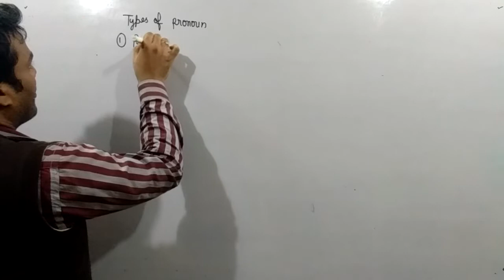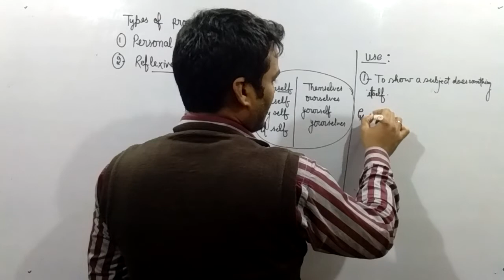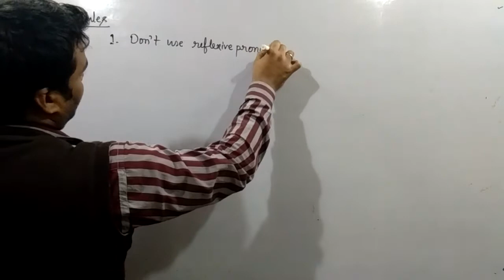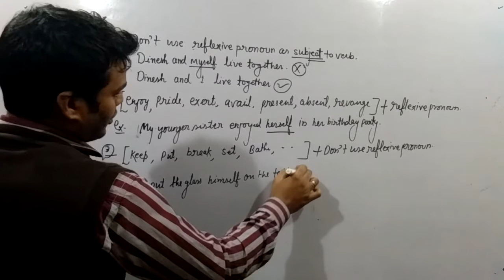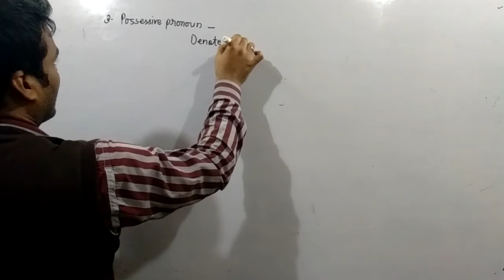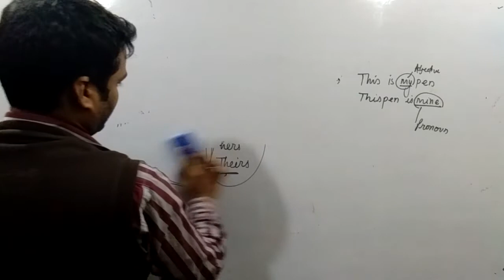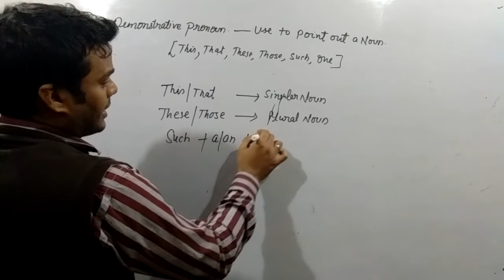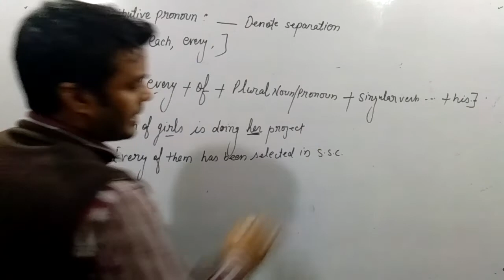PRONOUN ENGLISH GRAMMAR RULES Part -2 By Ramesh Sir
This PRONOUN ( ENGLISH GRAMMAR RULES) || Part 2 Video, In which important rules of Pronoun is discussed.

ABOUT:-SBP INSTITUTE PVT LTD
SBP in an ISO 9001:2008 certified institute which is dedicated to the serious aspirants.  It was established in 2003 with the aim of preparing a candidate for defence forces. SBP is one of the best & top defence coaching institute for NDA, CDS, OTA, AFCAT, NAVY, ARMY, AIR FORCE, TA, exams and SSB training & interviews in Delhi, India. We provide best defence coaching, Psych Tests and SSB Interview Tips. We also provide coaching for many other competitive exams like DELHI, POLICE, CAPF, CPO, (SSB, BSF, CRPF, ITBP, CISF) and CAPF (Assistant Commandant).

FOR OFFLINE CLASSES ::
Head Office:
SBP INSTITUTE PVT LTD
L – 323 Street No.7, Mahipalpur Extn.
Near V2 Mall, New Delhi – 110037